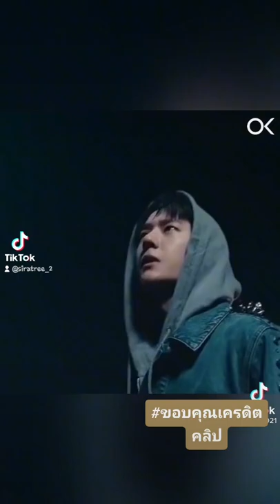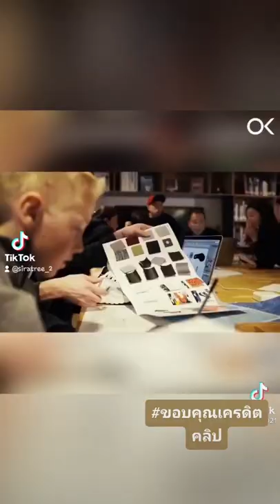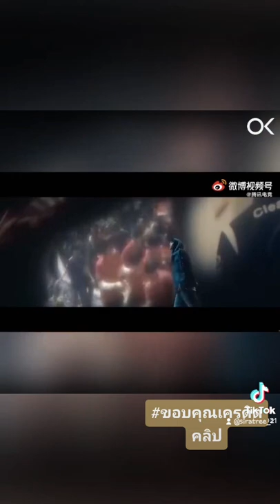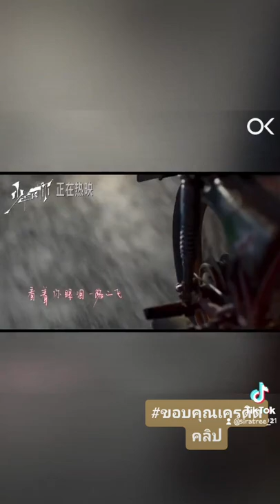สาระดีๆ#ติ่งจีน